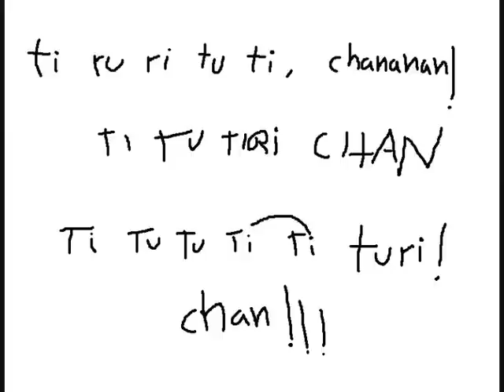MEMBRILLO Fanegas - Animales Rápidos, Niños Lentos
(descargate la maqueta en el myspace)

Video realizado en una tarde de verano aburrida utilizando el "Paint" de windows.
Es cutre, pero más cutre es el grupo. Un saludo!